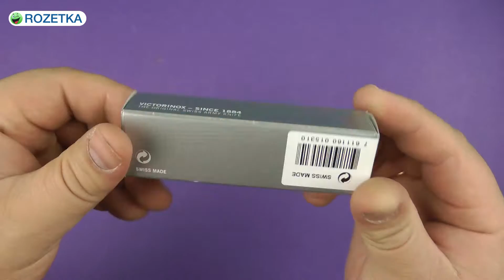Распаковка Victorinox Huntsman (1.3713.T7)